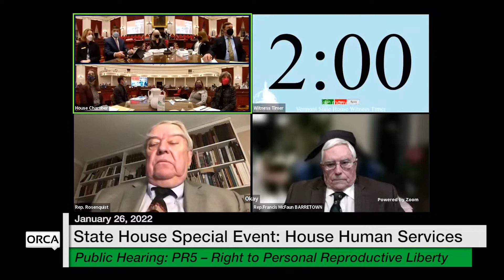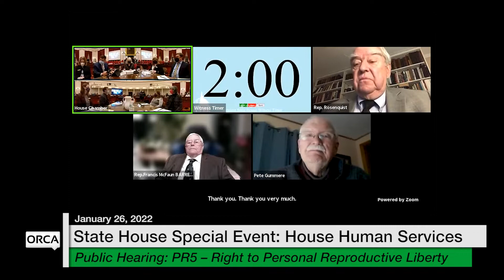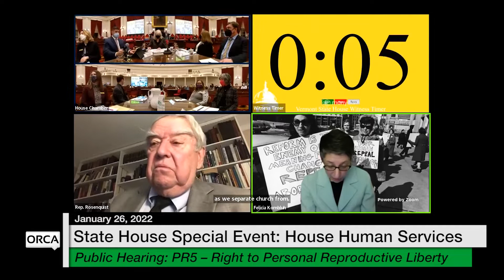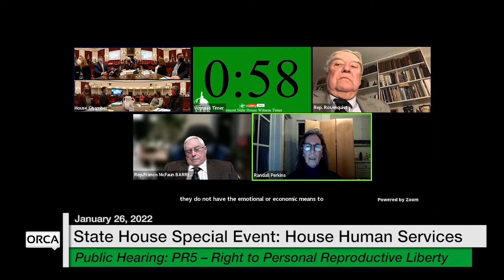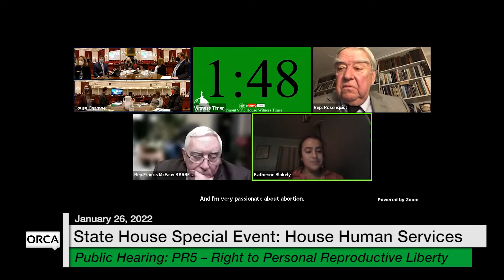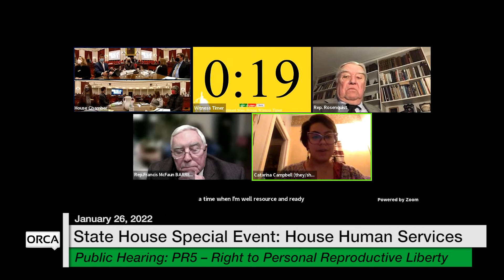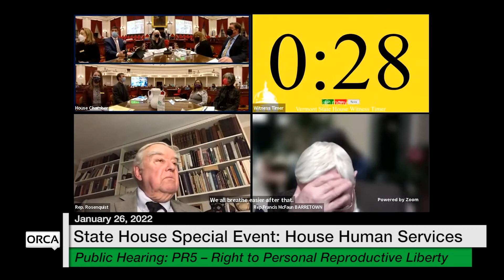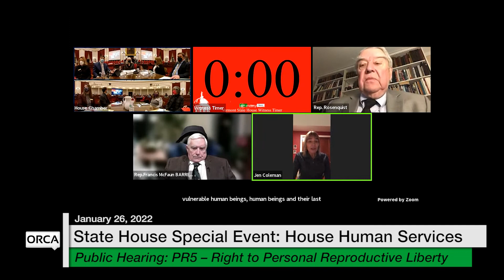Vermont State House Special Event - Public Hearing: Declaration of Rights 1/26/2022